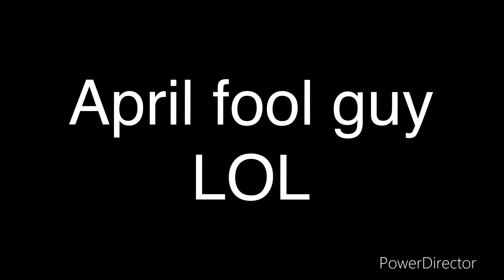I quit my channel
April fool guy lol